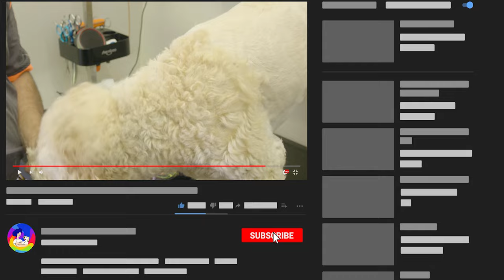Smudge The Cockapoo Gets Transformed At The Groomers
Smudge the cocker spaniel x poodle gets transformed today at My Furry Friends mobile groomers.

Watch as Smudge's long fur is cut and he's transformed into a beautiful cocker spaniel!

Watch Smudge's amazing transformation in this video, Our Mobile dog grooming is a great way to take care of your furry friend without leaving home. Plus, they're a great way to show your pet love and attention!